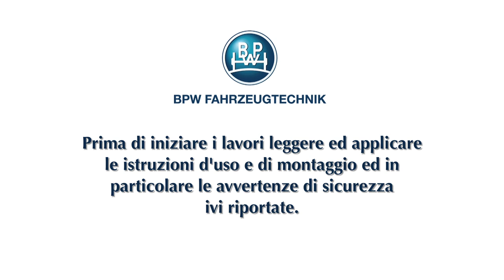BPW Cambio ammortizzatore del dispositivo inerziale e giunti di traino a sfera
Il cambio dei giunti di traino a sfera, degli ammortizzatori di inerzia o delle barre di trazione fa parte delle operazioni basilari di manutenzione e riparazione.